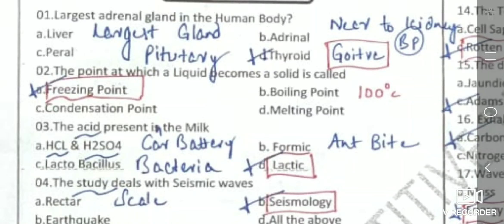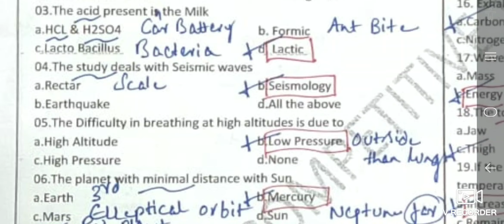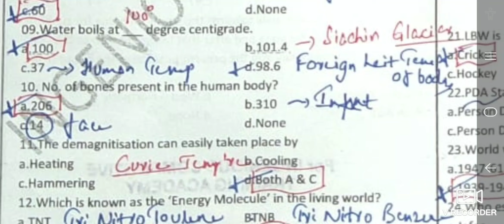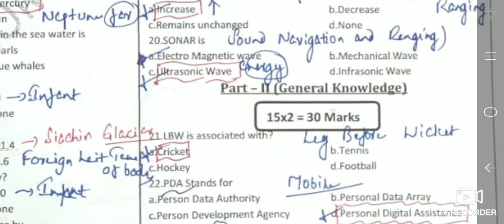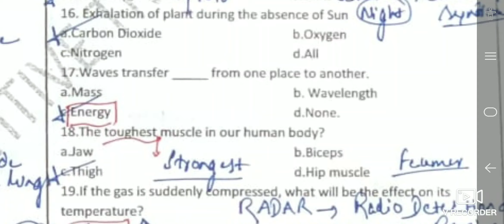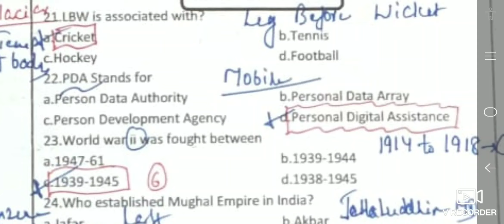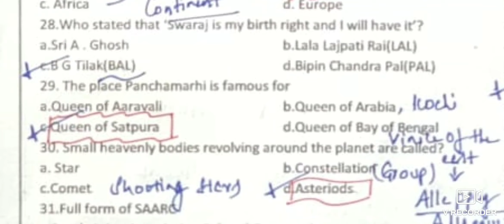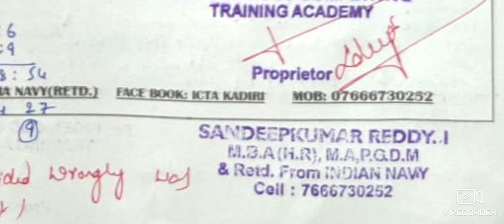INDIAN ARMY GD TRADESMAN MOXK TEST - 06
CHECK PLAYLIST FOR PREVIOUS PAPERS WITH PICTURES

100 EXPECTED QUESTIONS FOR ARMY EXAMS 2020
50 EXPECTED QUESTIONS FOR ARMY EXAMS 2020
ARMY GD EXAM 27 JAN 2019, PALAMPUR(HP)
ARMY GD EXAM 27 JAN 2019, ALMORA(UK)
ARMY GD EXAM 28  APR 2019 ARO NARANGI(AS)
ARMY GD EXAM 27 JAN 2019 CACHAR (ASSAM)
500 PREVIOUS YEAR QUESTIONS FOR ARMY EXAMS
ARMY GD EXAM 25 NOV 2018, JABALPUR ZRO (MP)
10 PREVIOUS QUESTIONS OF GK & GS
ARMY GD EXAM 24 NOV 19, DANAPUR (PATNA)
ARMY GD EXAM 24 NOV 19, GOLCONDA, TL
ARMY GD EXAM 26 OCT 19, OOTY(TN)
ARMY TRADESMAN 26 OCT 19,GUNTUR
INDIAN ARMY MATHS 100 PREVIOUS QUESTIONS
ARMY GD EXAM OF GK & GS 25 AUG 2019, GUNTUR
ARMY GD EXAM OF MATHS 25 AUG 2019,GUNTUR